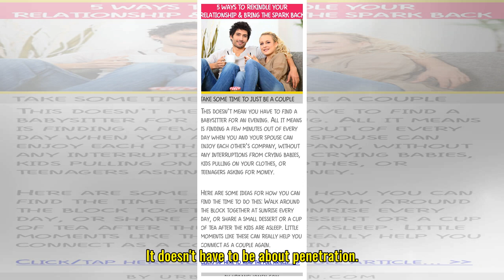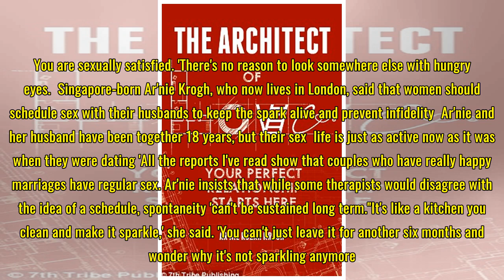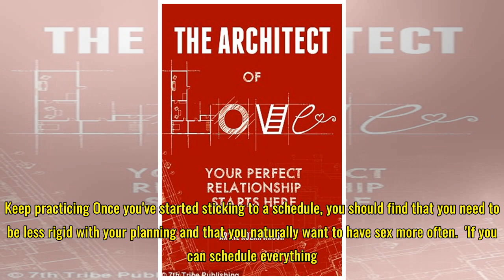Could a sex schedule help YOU rekindle the spark?